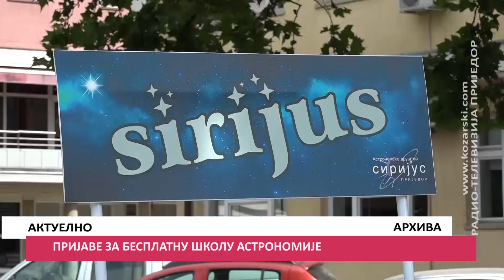PRIJAVE ZA BESPLATNU ŠKOLU ASTRONOMIJE